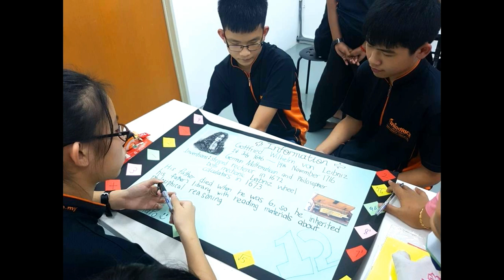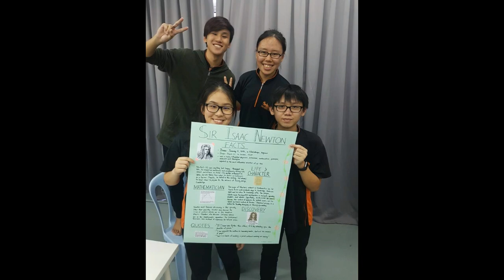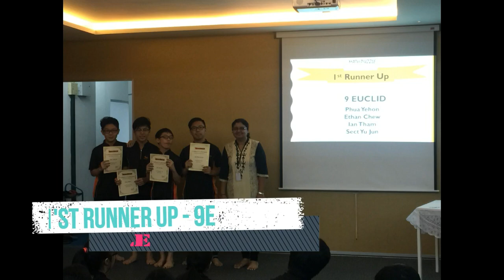Maths Week 2017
3rd August 2017
Four Categories of Competition
1) Maths Hero: A mind map on the fathers of Mathematics
2) Maths Engineering: Building a sculpture using only straws and tapes
3) Maths Puzzle: Mathematical mental and physical question
4) Daily Maths: Videos about using Maths in our daily lives